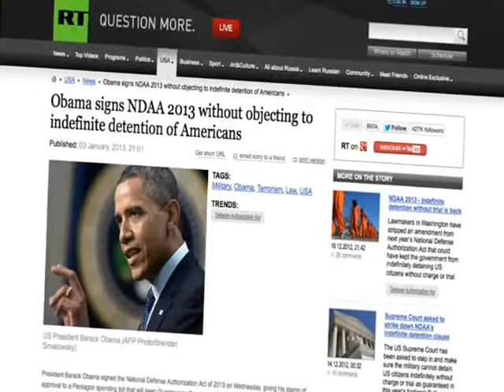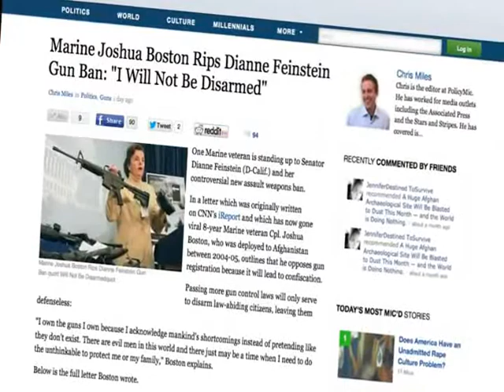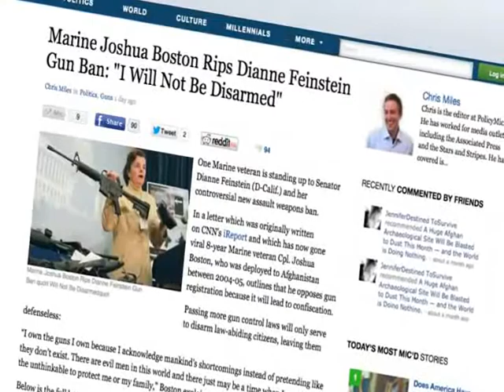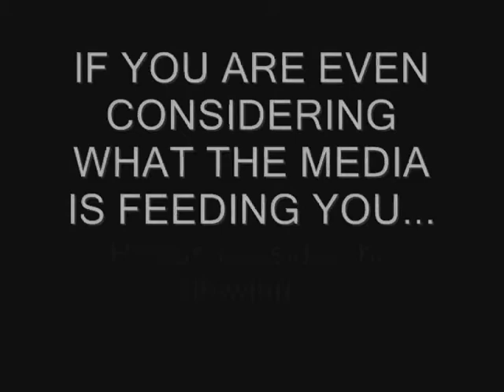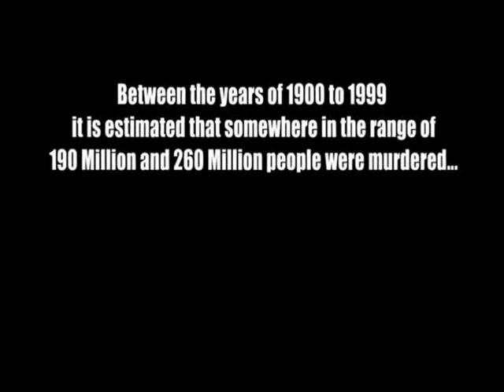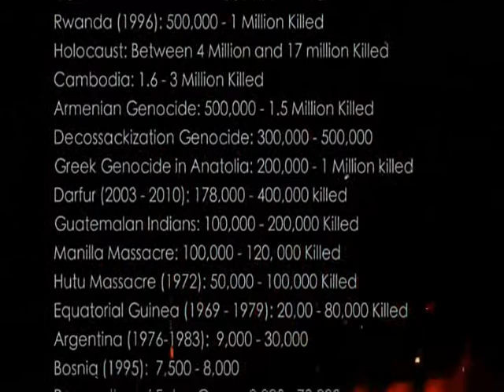POLICE AND MILITARY BROTHERS OR OPPRESSORS THE TIME HAS COME TO CHOOSE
You may be liberty`s last hope. Please remember we are your brothers and neighbors, not terrorists.